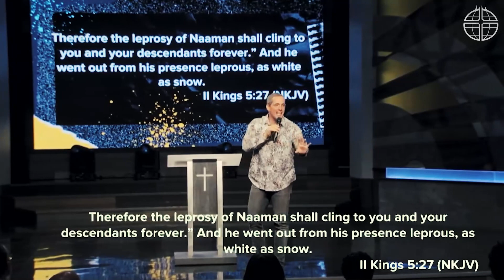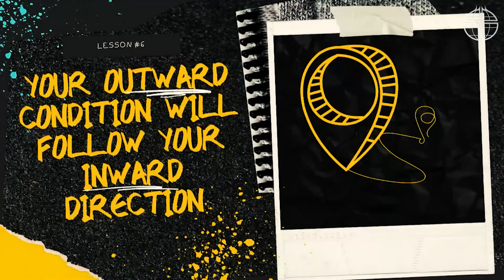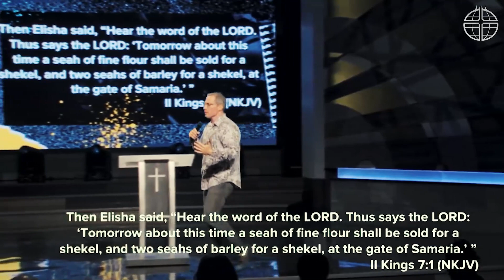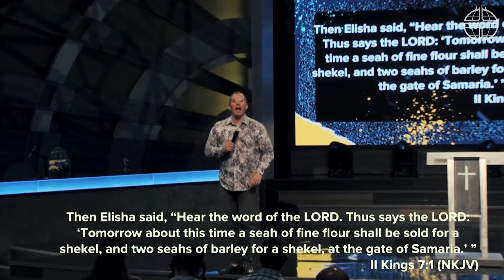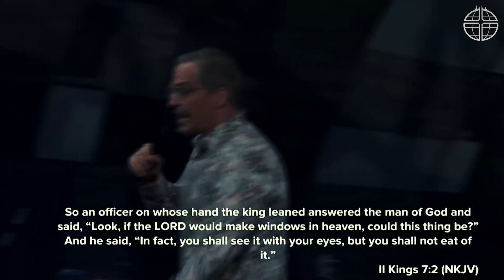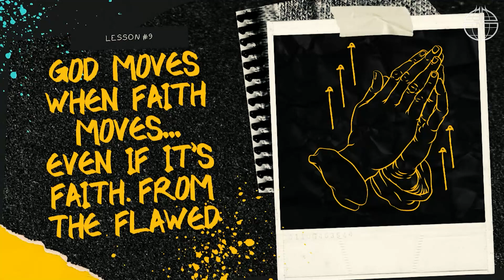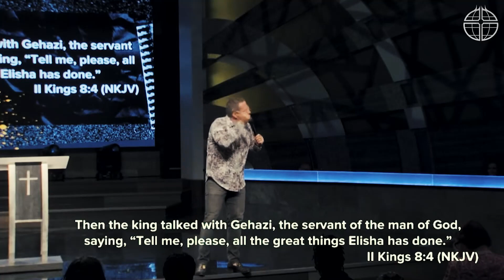"11 Lessons From Lepers" by Pastor Jason Sides